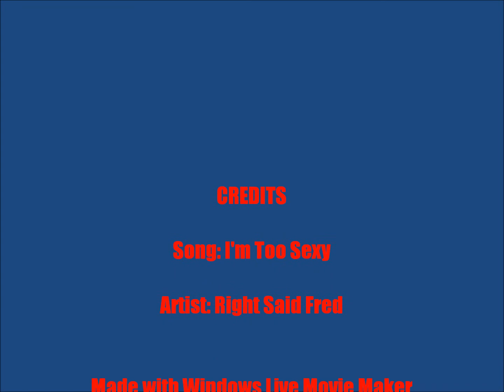Fashion Through the Ages Part I! (1950-1990)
The first video in a series dedicated to fashions and looks of days gone by...with manatee twist!  Enjoy! :3
Song: I'm Too Sexy
Artist: Right Said Fred